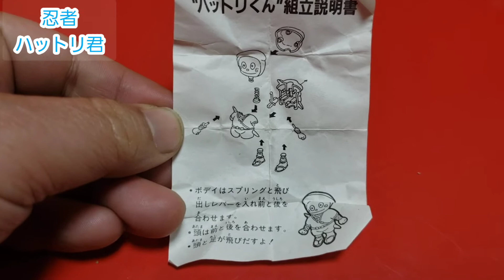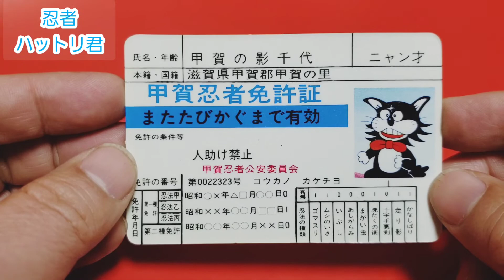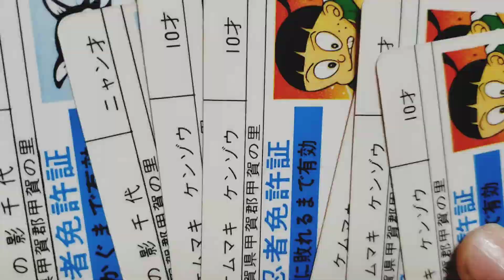忍者ハットリくんガチャレビュー。毎日投稿。目指せ！登録者数1000人!昭和レトロガチャ動画2138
藤子不二雄アニメ第3弾!香取慎吾主演の実写映画も作られた【忍者ハットリくん】パチ系のぼや～っとしたグッズにも癒されますよ。